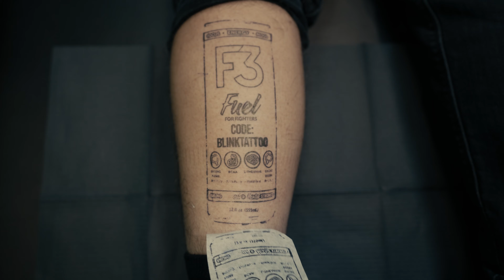Best Energy Drink of 2023? F3 x Blinktattoo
If you see this short, be sure to stop by the tattoo shop and watch the stream LIVE Thursday through Monday 1:30 CST on KICK!